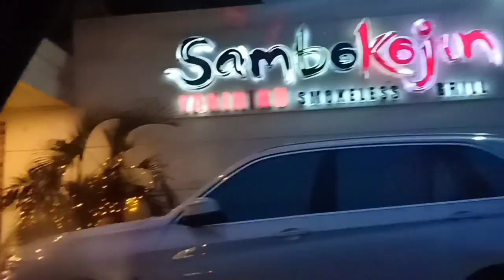Eat all you can@ KAMAYAN SAISAKI..BUffet..🤣😂🤣busogan toda MAX...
Pahabol daw sa birthday ko hahah
Buffet @kamayan Saisaki..tingnan natin kung maka ilang balik ako..lol🤣🤣🤣